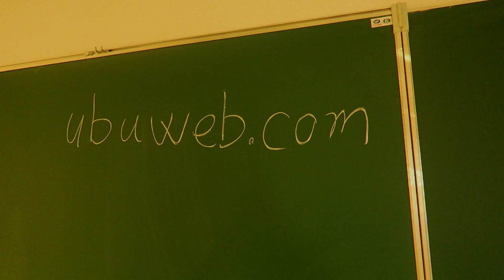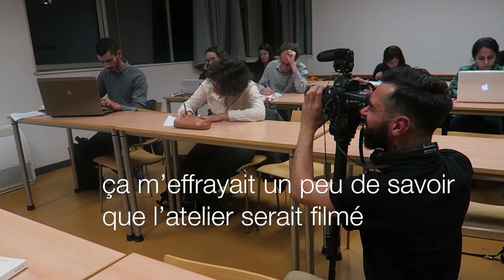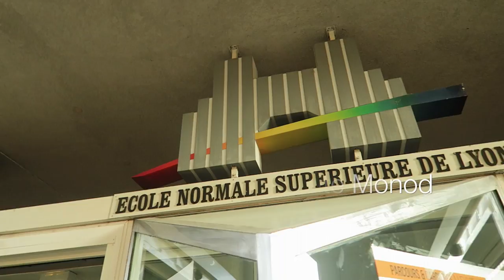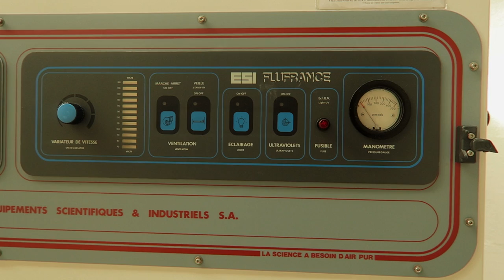NORMALE SUP PAR LES DESSOUS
2ème session du stage ENS Lyon, avec littéraires, scientifiques et musiciens mêlés, plus un peu d'exploration des couloirs.